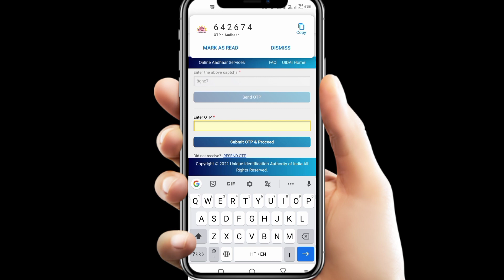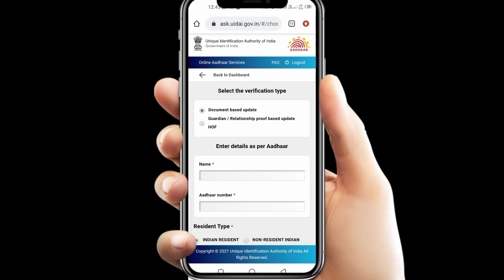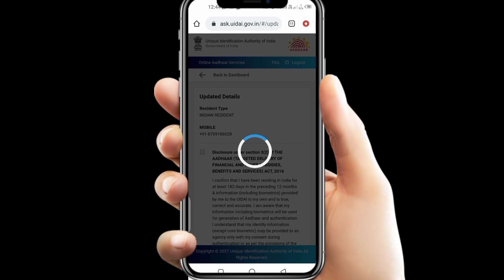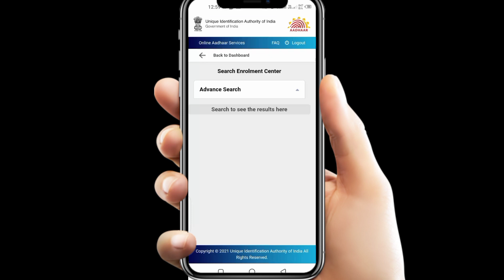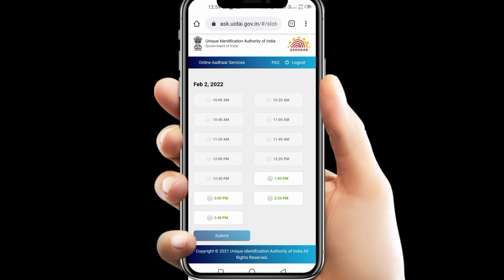Aadhar Card Mobile Number Update | Aadhar Card Me Mobile Number Kaise Jode | Aadhar Card Update 2022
1) update my mobile number in Aadhar card online
2) adhar mobile number update online
3) How To Change Mobile Number In Aadhar Online 2022
4) Aadhar Card me mobile number kaise change kare 2022
5) Aadhar Card me Mobile Number Kaise Jode
6) Aadhar Card Change Mobile Number 2022
7) How To Change Mobile Number In Aadhaar Card 2022
8) Aadhar Card Online Without Appointment 2022
9) How To Link Mobile Number
10) mobile se aadhar card me address kaise change kare
11) aadhar card kaise download karen
12) aadhar card kaise download karen enrollment number se
13) aadhar card download
14) aadhar card mobile number change
15) aadhar card mobile number link
16) aadhar card se loan kaise le
17) aadhar card se vaccine certificate kaise nikale
18) aadhar card address change online
19) aadhar update kaise kare
20) aadhar update kaise kare apne mobile se

Thanks for You Watching to Video